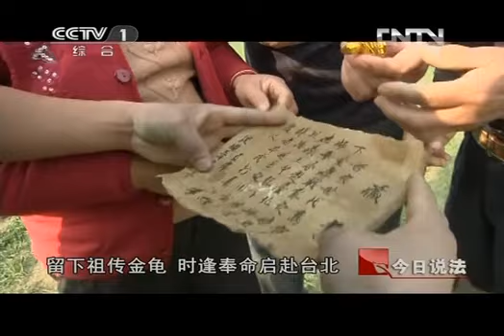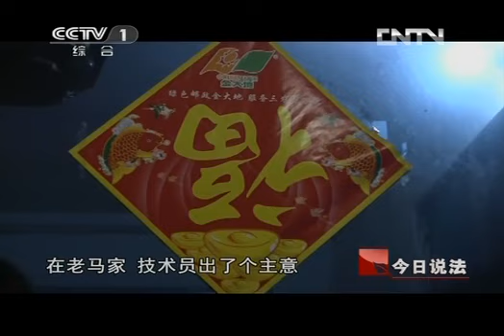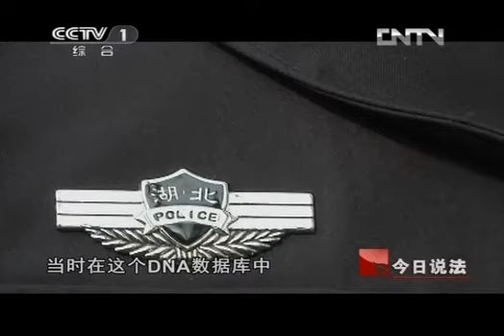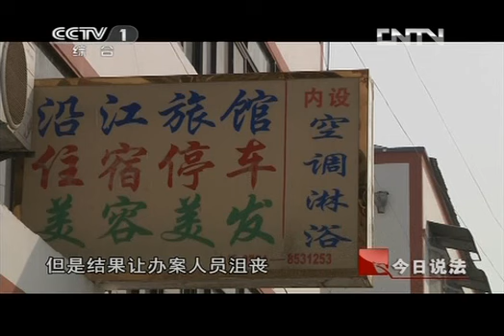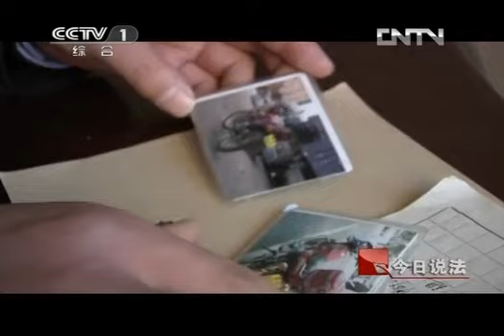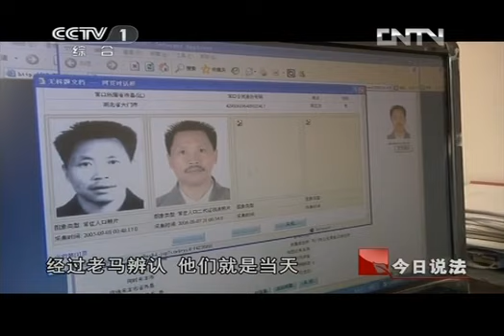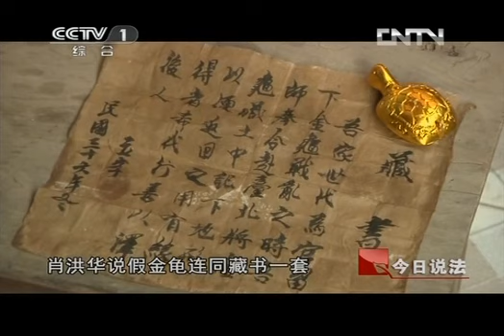今日说法 《今日说法》 20130225 财运来了